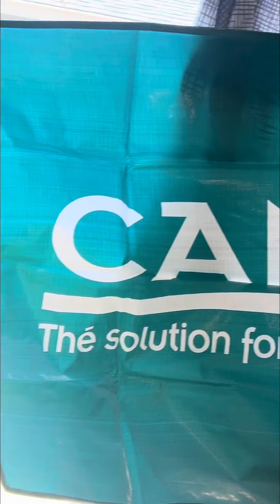BLACKMARKETVIKINGS : The Boxes Ain’t Free 📦